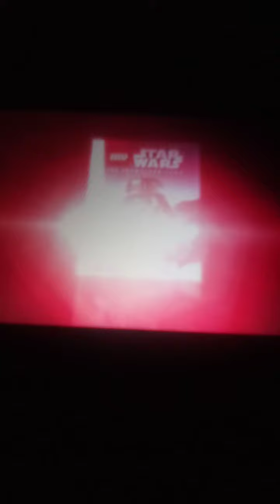LEGO Star Wars: The Skywalker Saga (Nintendo Switch) Launch Trailer